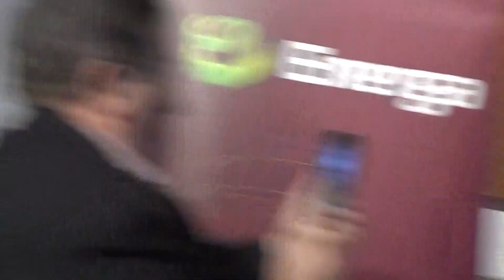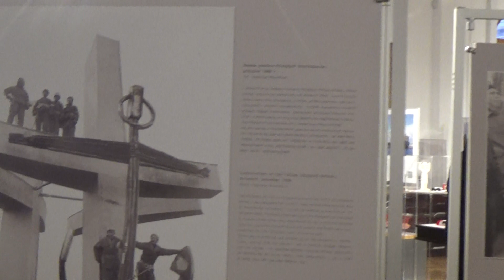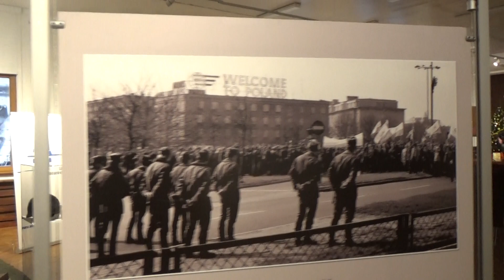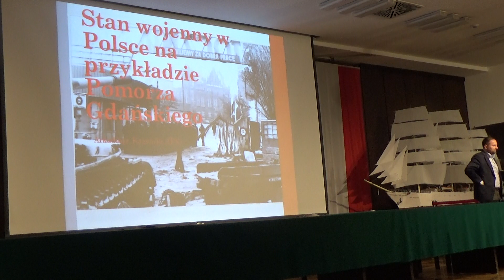SALA BHP W ROCZNICE STANU WOJENNEGO GRA BARD STOCZNIOWY STEFAŃSKI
16 GRUDNIA 2018  r. w SALI BHP Stoczni Gdańskiej Federacja Młodzieży Walczącej i Stowarzyszenie Rekonstruktorów Służb Mundurowych oraz Fundacja Pamięci SOLIDARNOŚĆI wraz z IPN zorganizowały specjalną konferencję poświęconą GRUDNOWI 70 SIERPNIOWI 80 oraz STANOWI WOJENNEMU w GRUDNIU 1981.Pan Kazański z IPN wygłosił prelekcje w w/w tematach.Na ternie SG pojawili się też Rekonstruktorzy pod dowództwem Krzysztofa Wojtasia ,  którzy demonstrowli ówczesne mundury i samochdy MILICJI OBYWATELSKIEJ.Ponadto można tam było własnoręcznie wydrukować symbol SOLIDARNOŚCI WALCZACEJ na Biało-czerwonej opasce.Następnie uczestnicy udali się pod pomnik  TRZECH KRZYŻY i tam spotkali się z korowodem ,  który przybył z Bazyliki Świetej Brygidy i razem złożono wieńce poległym Stoczniowcom.